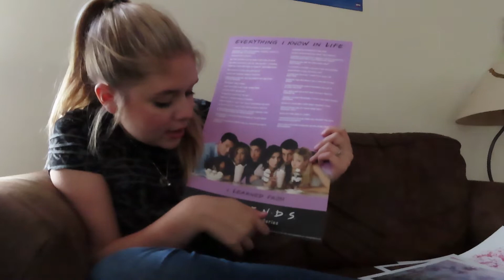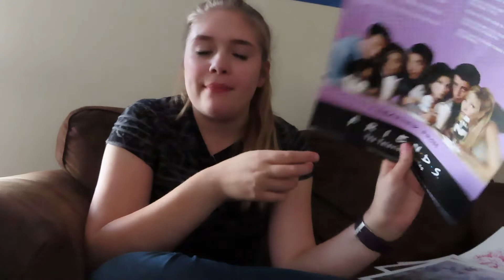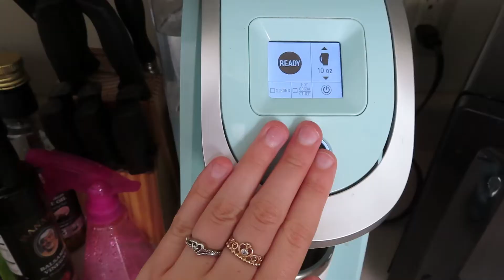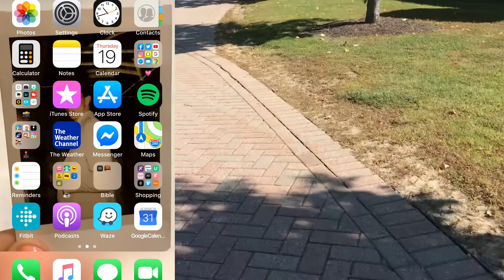College Week In My Life: early childhood major, classes, sign language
This weeks vlog is a college week in my life! I talk to you guys about early childhood classes, sign language, work stories, etc. I loved sharing a college week in my life with you guys so you can see what a typical week in my life is like!